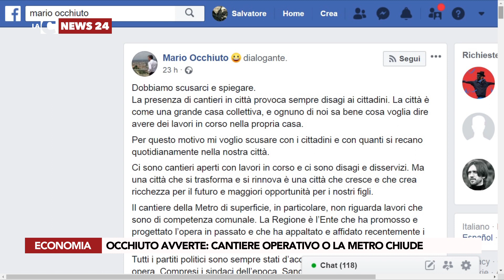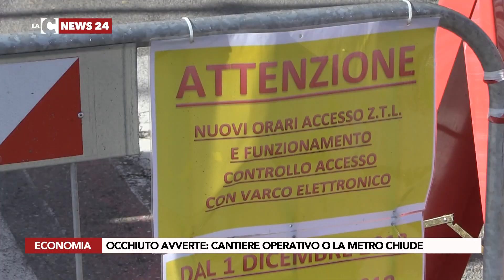OCCHIUTO AVVERTE: CANTIERE OPERATIVO O LA METRO CHIUDE